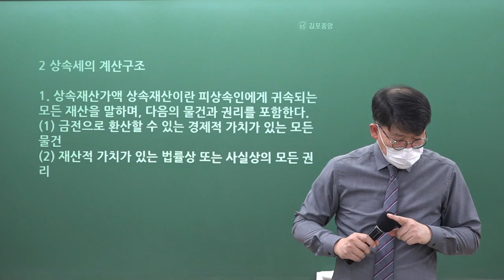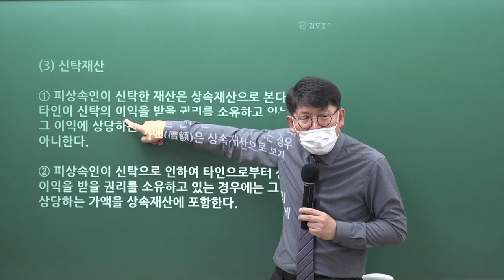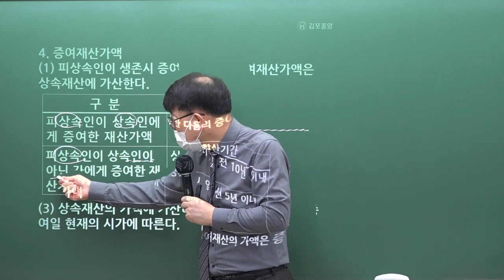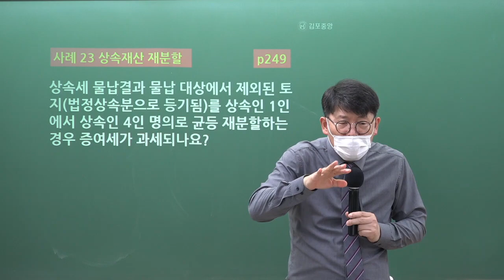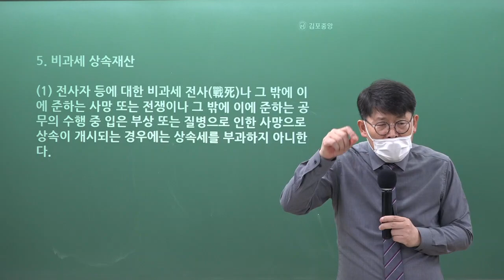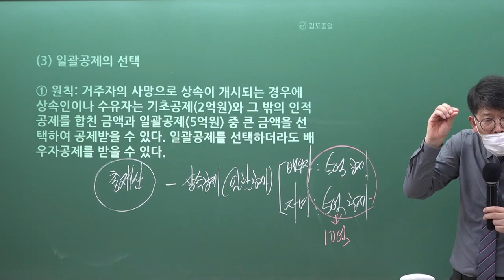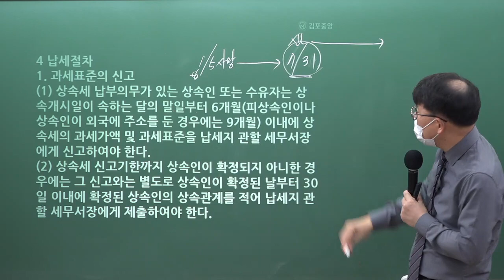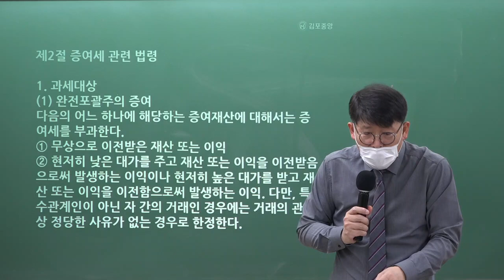상속세, 증여세 한큐에 정복하기2 [세법의 신! 이송원교수와 함께하는 실무세법]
▣ 실무세법 [상속세, 증여세] 학습자료 출력 ↓↓↓↓↓↓↓↓↓↓↓↓↓↓
[김포중앙공인중개사학원 학습자료실]
[김포중앙공인중개사학원 네이버 카페]

세법의 신! 이송원교수님의 실무세법 [상속세,증여세] 강의 영상입니다.
난해한 상속세,증여세를 한큐에 정리해 보세요.
이송원교수님의 명품 강의로 실무세법 시작부터 김포중앙하세요!

이송원 교수님의 실무세법 강의는 [2023 부동산 실무세법]으로 진행됩니다.